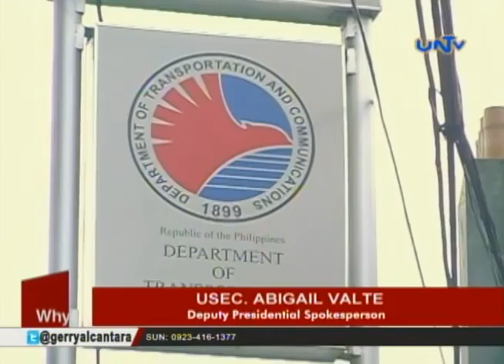DOTC & MRT operator told to study proposed crowd control in MRT 3 — Malacañang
Malacañang apologizes for the inconveniences MRT caused on passengers due to limited coaches and defective aircon. Malacañang said that DOTC and MRT operator must study proposed crowd control.

Nel Maribojoc tells us why.